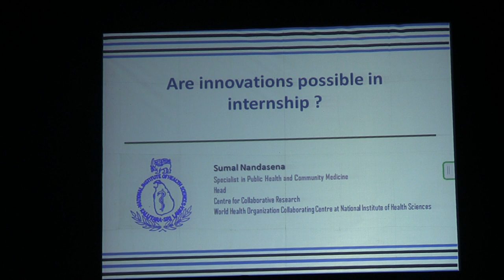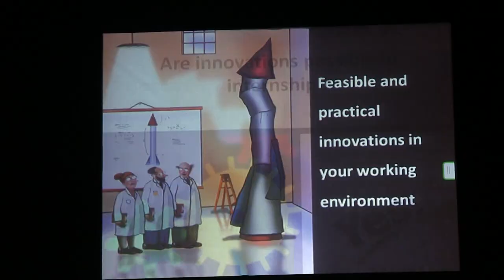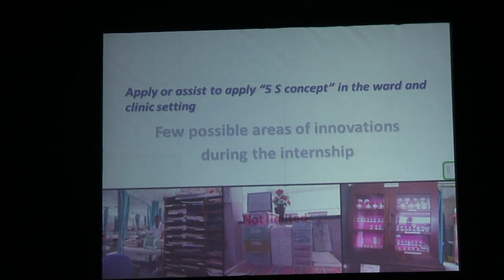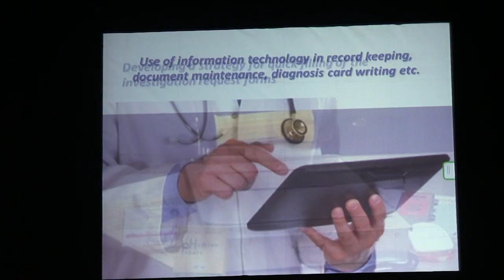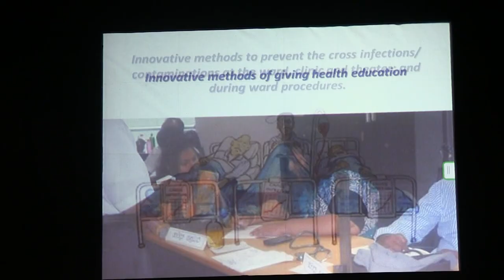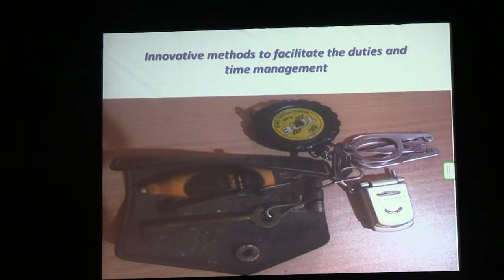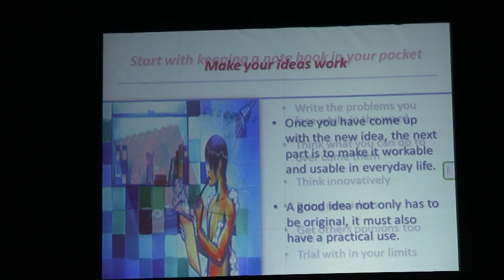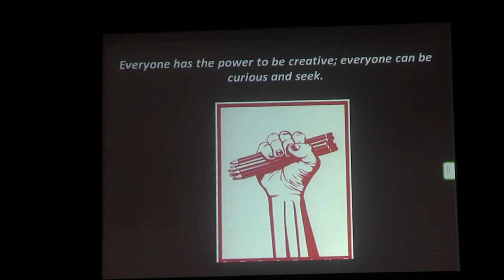12 Dr Sumal Nandasena- Creativity and Innovations during internship makes your internship easier -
Innovation during internship is new concept in medicine. Innovative intern doctors do best during Internship